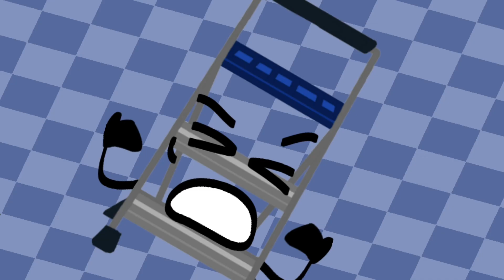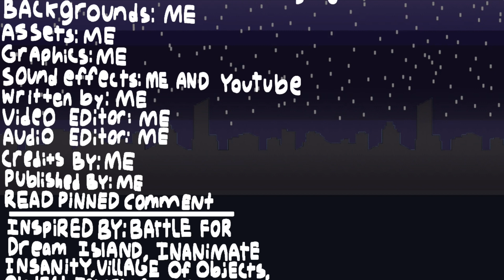TBFTB 7 - A Boat Load Of Scroll